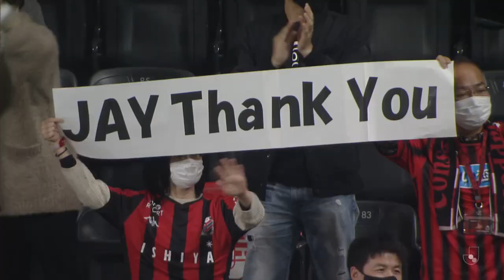【柏レイソル】J1-37 vs北海道コンサドーレ札幌 マッチハイライト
★フルタイム視聴はDAZNで★
※DAZNでの視聴分数がクラブ支援金に反映されます。どうぞDAZNでレイソル戦を視聴ください！

★Jリーグ戦視聴はDAZNのクラブ応援プランで！★
から加入すると、月額使用料の一部がチームに還元されます。まだ未加入の方はぜひこの機会にご登録ください！